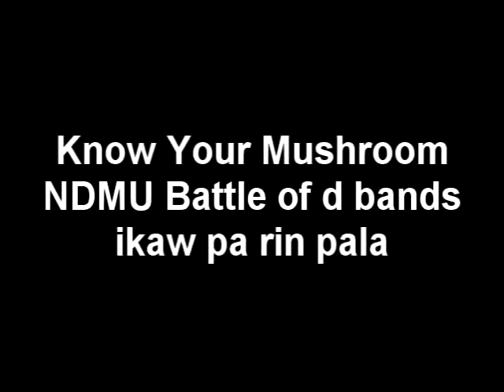Ikaw pa rin pala [by know your mushroom]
NDMU battle of the bands 08